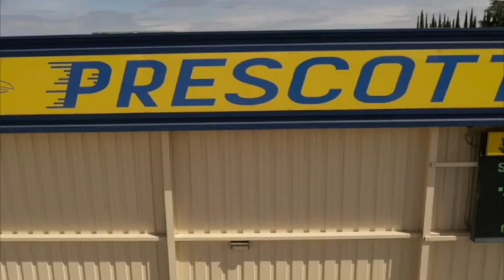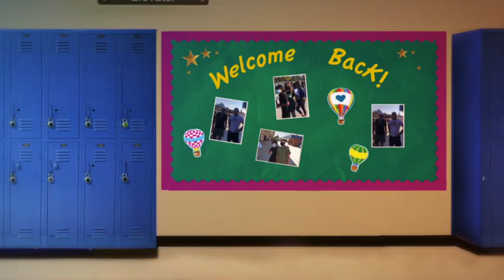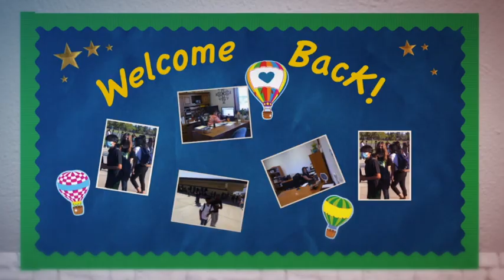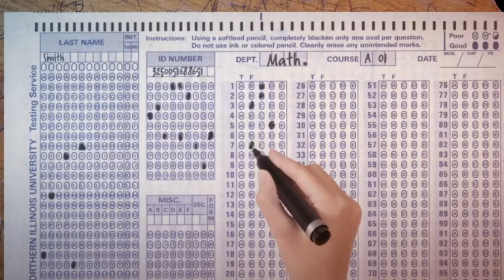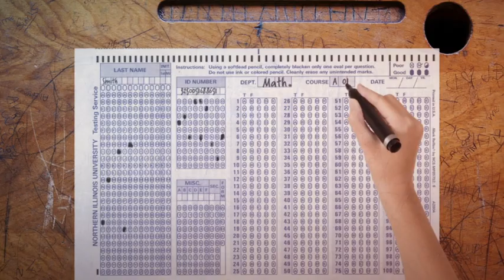Roadrunner Report, 8/27/21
Welcome to the 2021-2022 school year! This week: Mrs. Emmrich interview; student store; back-to-school photos.